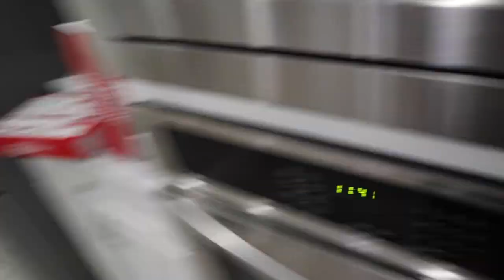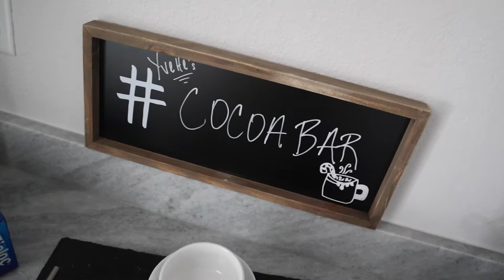12 Days of Christmas | Day 11 + 12 | Christmas Charcuterie Board ! & Twins FIRST CHRISTMAS !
Hey hey !

ahhhhhhh eeeeeeeee ! Are you as excited as I am ?! Today is Day 11 & 12 of 12 Days of Christmas ! We made it to the finale ! Whew ! Y'all , I had so much fun at out Christmas Eve pj party & this Christmas was a little extra special because it was the twins FIRST CHRISTMAS EVER ! Also, I made my first ever charcuterie board ! What do you think ?! I hope you enjoy and sorry for being a day late !

Xoxo,

ATY 💋